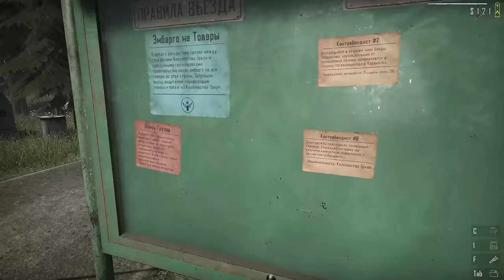СЛЕЖКА ЗА ЛИДЕРОМ БАНДЫ Contraband Police